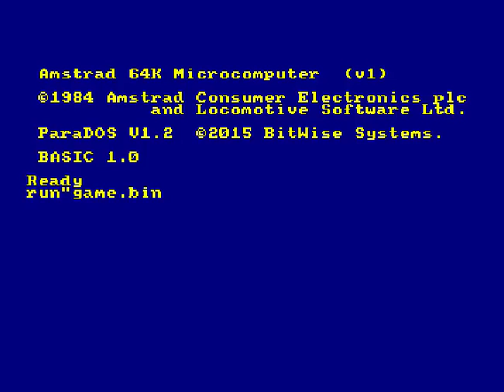Fitzroy and the power wells ⁄ awergh [ CPCRetroDev 2016 ]